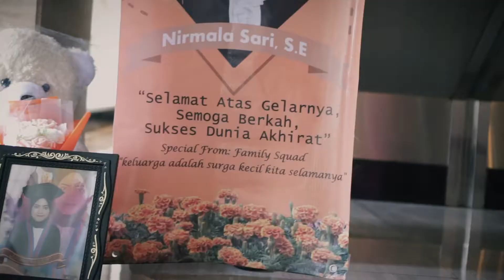Graduation Day - Nirmala Sari S.E | STIE MM 2019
Produced by Daily Studios
D.O.P/Editor : Rusdianto P. Musa
Camera Operator : Rusdianto P. Musa